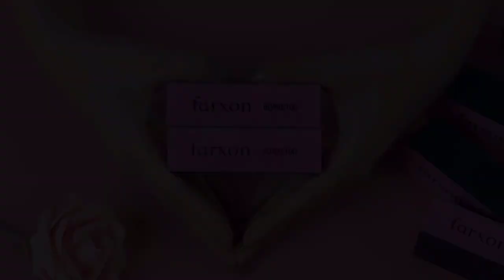Farxon’s Professional Nail Buffer Blocks 10 Pieces – 3 Way Flexible Buffer to File